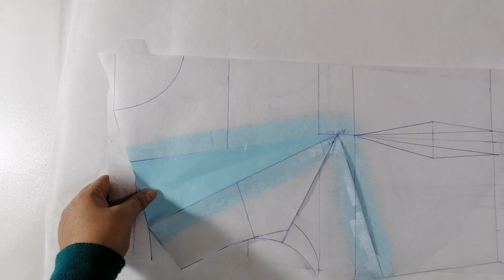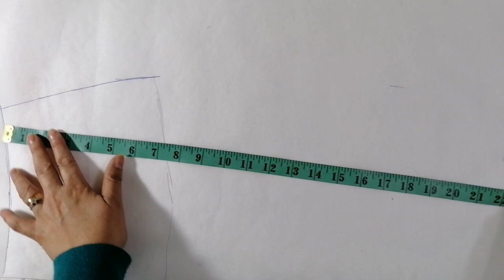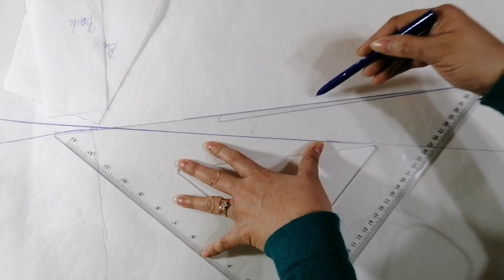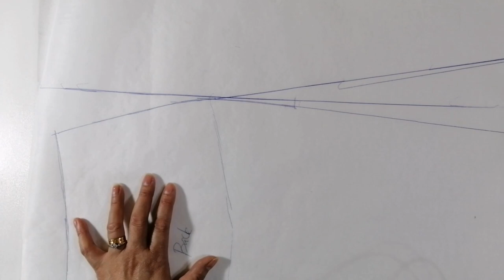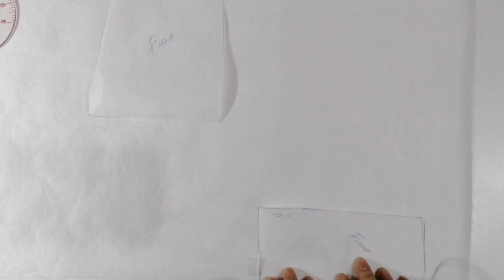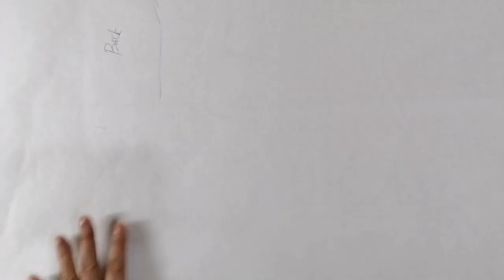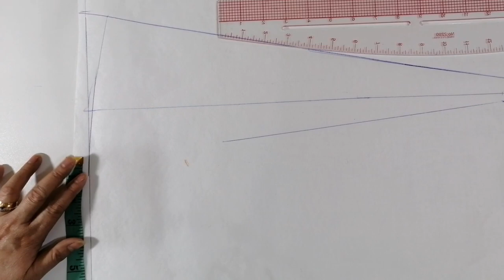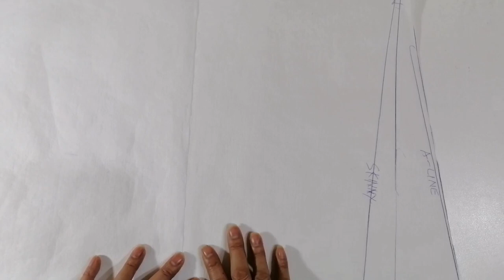A Skirt Without Darts (TAGALOG)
My name is Elinor P. Corpuz in this tutorials  I'm gonna show you on how I make  the  easiest  and simplest way to make pattern for  a  skirt without darts.